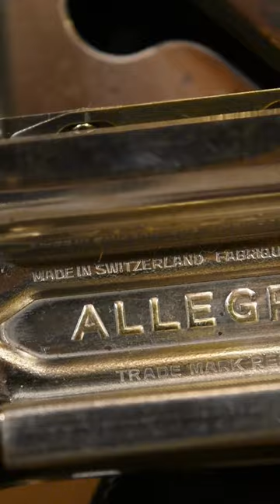ASMR | Vintage Swiss Allegro Model L Shaving Razor Blade Sharpener Strop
Vintage Swiss Allegro Model L Shaving Razor Blade Sharpener Strop: Revive Your Shaving Experience

Rediscover the past with this antique Swiss machine designed to sharpen double-edged razor blades. The Vintage Swiss Allegro Model L Shaving Razor Blade Sharpener Strop is a nostalgic gem that allows you to reuse and extend the life of your blades. Immerse yourself in the art of traditional grooming.